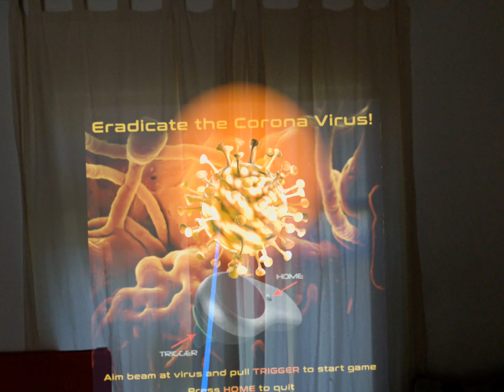Eradicate the Corona Virus! © (Magic Leap game, developed Mar 2020)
Version: 0.1 Alpha
Game development tools used: Unity3D, C#, Magic Leap 1
Music composed and recorded using: Avid pro Tools
Future enhancements planned: Multiple game levels, limit on injectors, other game objects